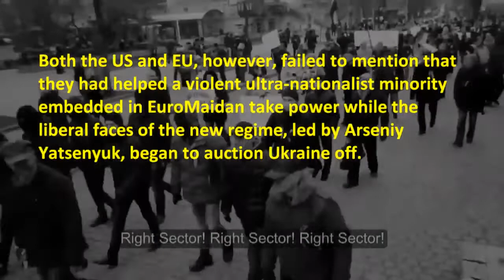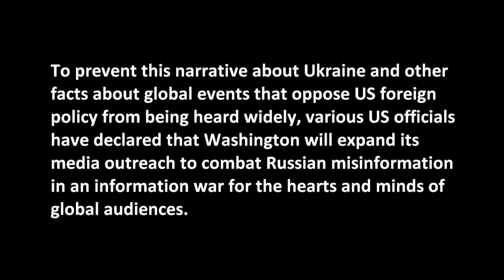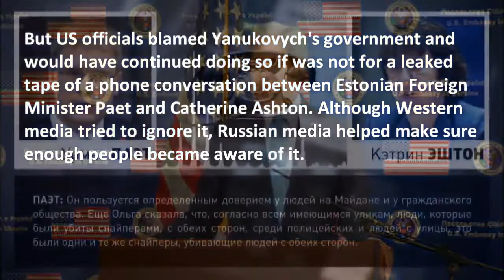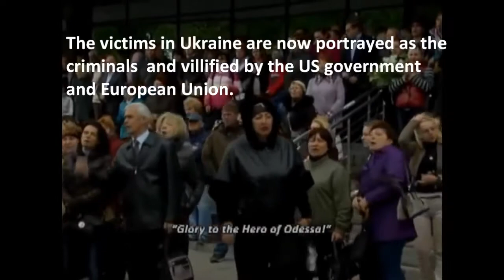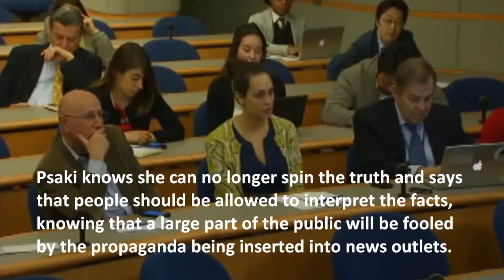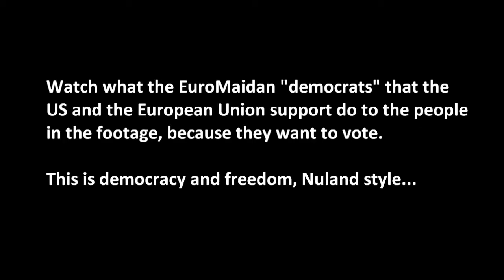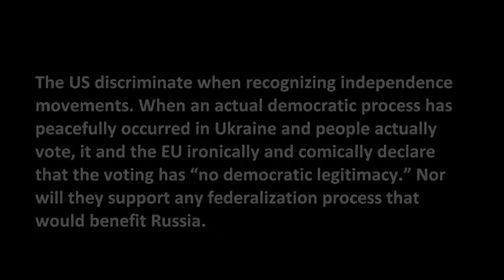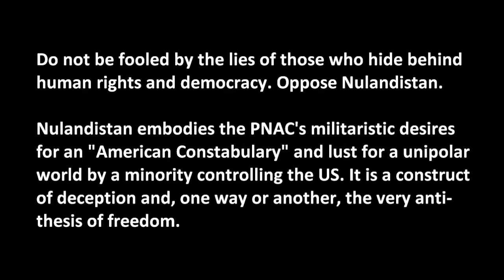Global Research Canada about truth of US, EU, Ukraine and Russia - Welcome to Nulandistan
🔷 HHO Kit Hydrogen Save Fuel up to 40-70% use 100% Free Electricity 🔷All our patented hydrogen generators with HHOXCELL Core Inside. use only 100% free electricity !!! This brilliant solution is not contrary to thermodynamic law! Fantastic and light assembly for 15 minutes - 5 year warranty - 100% satisfaction - 60 days money back! 🔷 The Irish revolutionary HHOXCELL HHO hydrogen generator with a real-time LPM video powered by 100% free power, no battery and alternator, will be available as soon as six patents are approved. So far, you can find out all the necessary information about Real HHO production areas from 1,502 cm2 to 16,208 cm2. Check that all sellers report actual HHO gas production in liters per minute. The problem is with the DRY CELL construction because it has -30% without gas production in dry cells. The reason is aeration on the top of DRY CELL!

The Irish revolutionary HHOXCELL HHO hydrogen generator with a real-time LPM video powered by 100% free power, no battery and alternator, will be available as soon as six patents are approved. So far, you can find out all the necessary information about Real HHO production areas from 1,502 cm2 to 16,208 cm2. Check that all sellers report actual HHO gas production in liters per minute. The problem is with the DRY CELL construction because it has -30% without gas production in dry cells. The reason is aeration on the top of DRY CELL! !